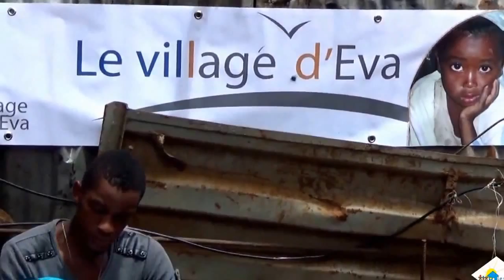Les iboucam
un clip réalisé par LES IBOUCAM